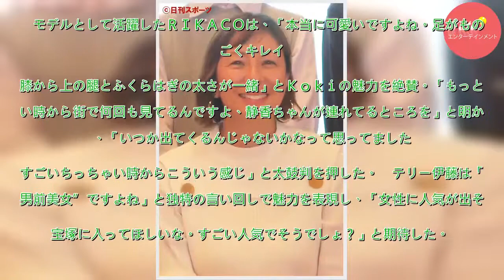ＲＩＫＡＣＯ、キムタク次女は「足がきれい」 - 芸能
タレントのＲＩＫＡＣＯ（５２）が、木村拓哉（４５）工藤静香（４８）夫妻の次女でモデルデビューを果たしたＫｏｋｉ（１５）を幼少期から知っていたといい「いつか出てくるんじゃないかなって思ってました」と語った。　２８日放送の日本テレビ系「情報ライブ　ミヤネ屋」は、Ｋｏｋｉが同日発売のファッション誌「ＥＬ...